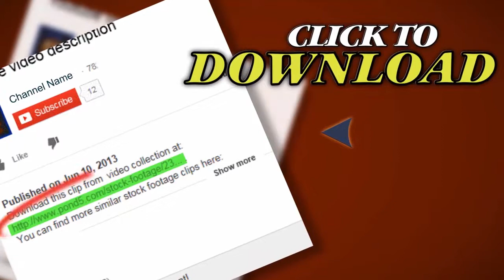Communication Tower. Stock Footage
Thank you for visiting our page Communication Tower. Stock Footage"